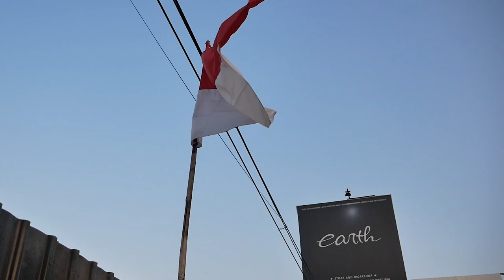MODIFIKASI HONDA CIVIC FD2 ABDEL DI MODIF LAGI DAN DI PERSIAPKAN UNTUK JADI MOBIL HARIAN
HELLO EARTH

WELCOME BACK WITH US, DI VIDEO KALI INI SI DICKY KEPUSINGAN CIVICNYA MASIH BERANTAKAN PADAHAL MAU DI PAKAI HARIAN DAN HARUS BANYAK DI RUBAH, APA SAJA? YUK TONTON BARENG GUYS